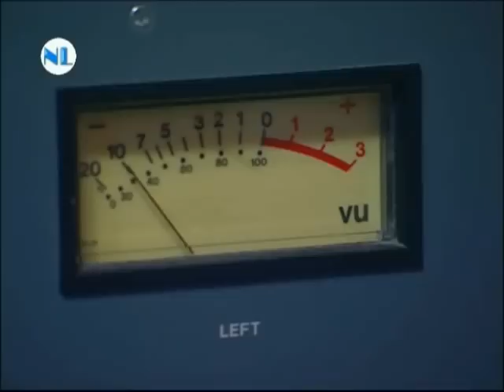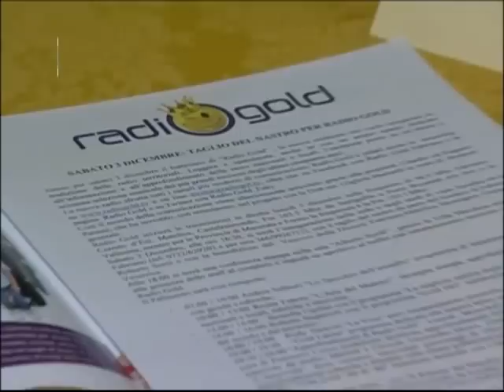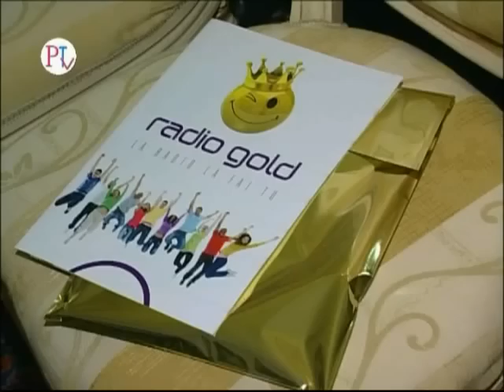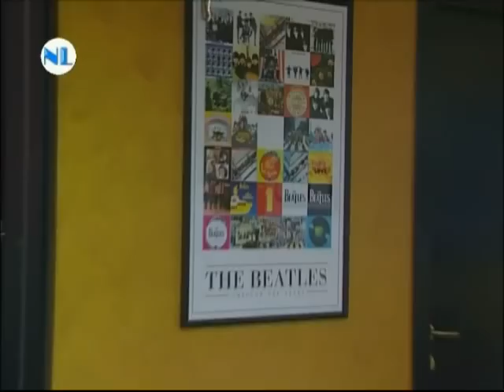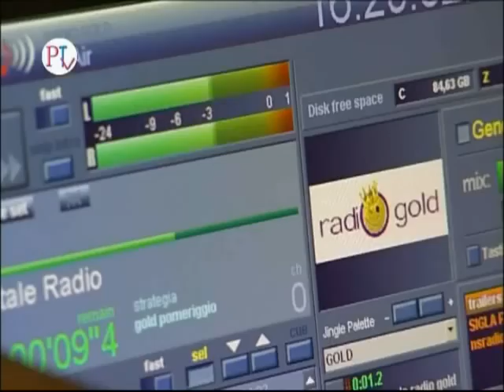Inaugurazione Radio Gold - 3 Dicembre 2011 -